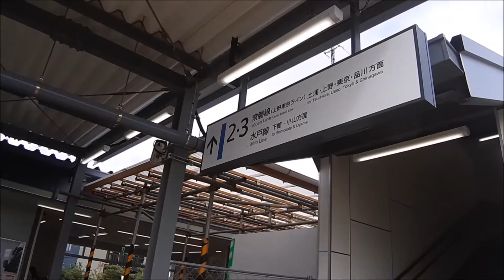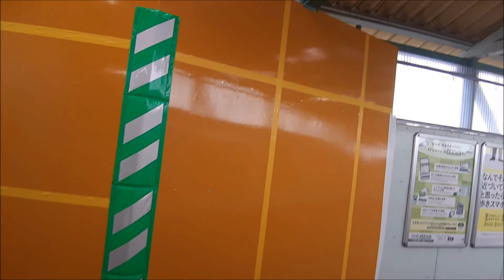JR常磐線「内原駅」に行ってみた（２回目）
JR常磐線「内原駅」に行ってみました